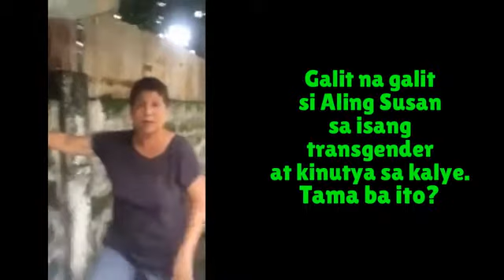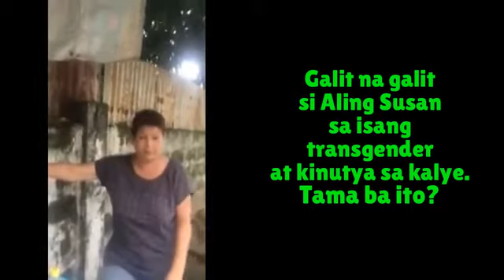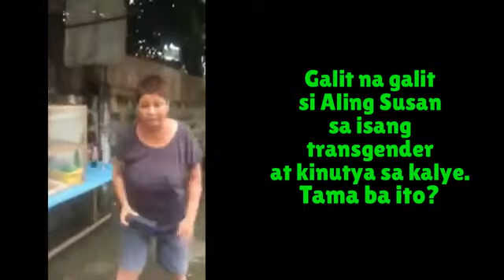BADING NA NILAIT SA KALYE (ALEXIS HART GARCIA) WHAT CAN I SAY ABOUT LGBT?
Hi guys! Our channel is all about different things...lifestyle, cooking (indian & filipino cuisines), travel, and a lot more. In this "a lot more" category, we are teaching different things that we know, like the How To's?